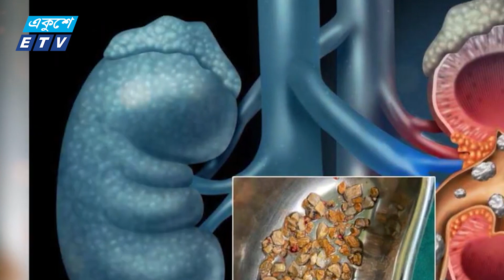কিডনিতে একটি-দুটি নয়, ২০৬টি পাথর! | Kidney stones | Ekushey ETV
হায়দ্রাবাদের নালগোন্দার বাসিন্দা বীরমল্ল রামলক্ষমাই দীর্ঘদিন ধরে কোমরে তীব্র ব্যথায় ভুগছিলেন। চিকিৎসকের পরামর্শে ওষুধ খেয়ে সাময়িকভাবে যন্ত্রণা কমলেও স্থায়ী সমাধান পাননি।